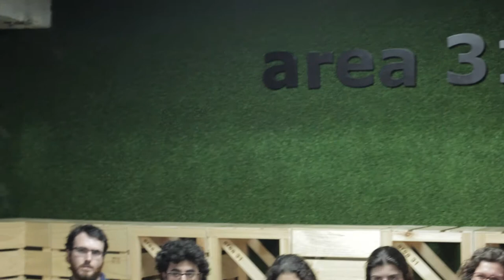Tips for entrepreneurs on how to sell your idea to investors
This video is part of the acceleration programme provided by Instituto de Empresa during EU Mobile Challenge. Join the European contest in mobile development and entrepreneurship here: eumobilechallenge.com